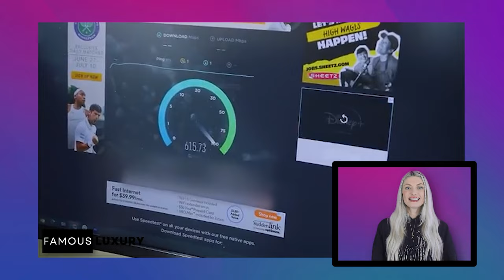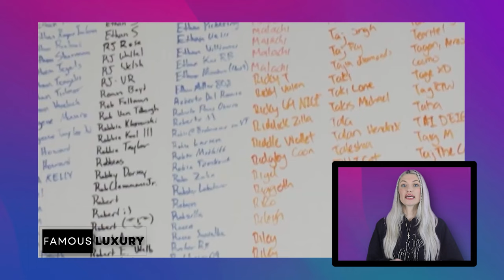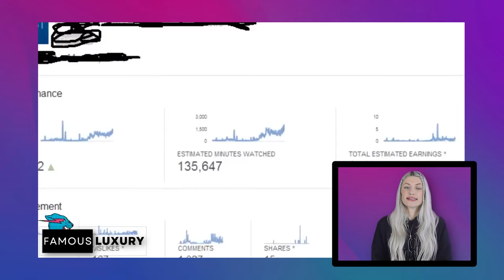MrBeast's Epic Studio Tour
Mr. Beast's brand-new luxurious studio! From cutting-edge tech to mind-blowing setups, this is not your average studio tour—it's an adventure!